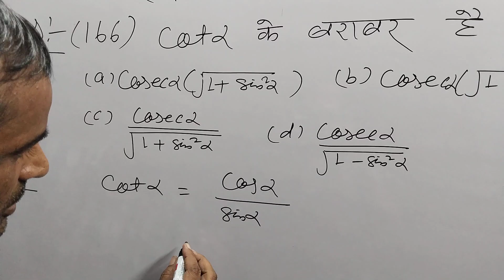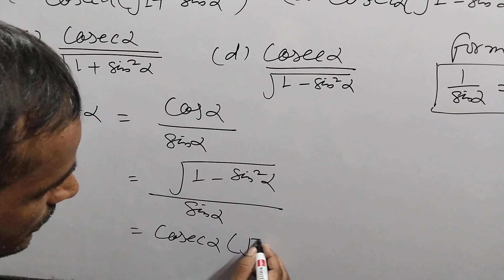Polytechnic 😊😁 Exam Q 166 maths external channel pages browse features video